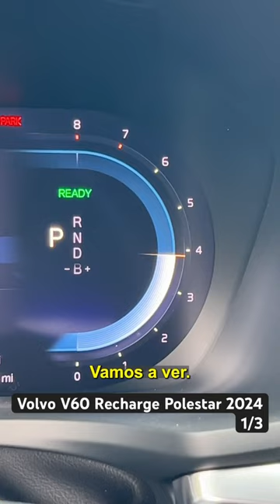Volvo V60 Recharge Polestar 2024